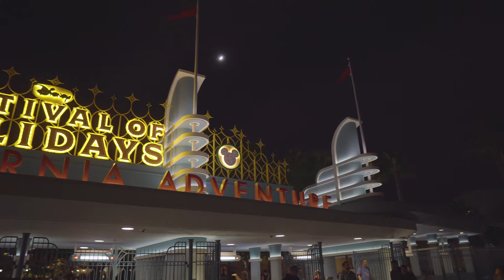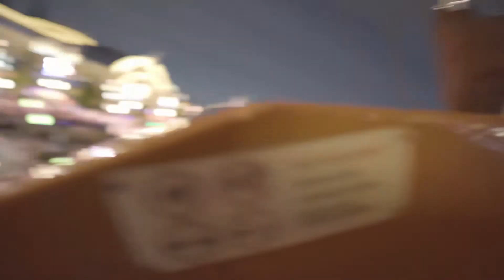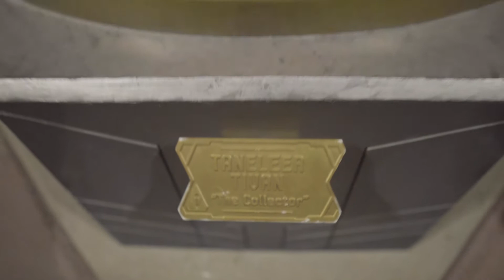Night Trip to Disney's California Adventure! Testing out the new GoPro Hero 8 Black! | DCA Vlog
Hello there! In this episode we head to Disney's California Adventure for an evening of fun rides! Man is this park completely different at night! First test for the GoPro just walking around, then it gets the real test on Incredicoaster! After that we try it out on the Goofys Sky School! It worked great! At the time I had not updated the firmware, and now that I have it works even better! Of course we have to stop for a strong coffee at Starbucks. While we wait for a fast pass, we zip around on the Golden Zephyr! Whew it got chilly. Last but not least, we escaped The Collectors fortress in the Guardians of the Galaxy Mission: BREAKOUT! Probably my favorite ride in the resort, maybe!